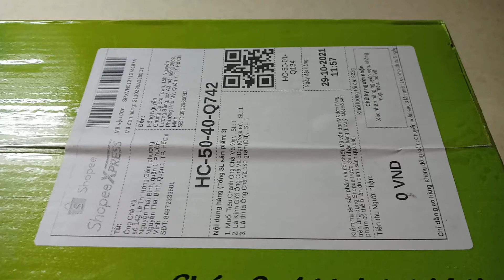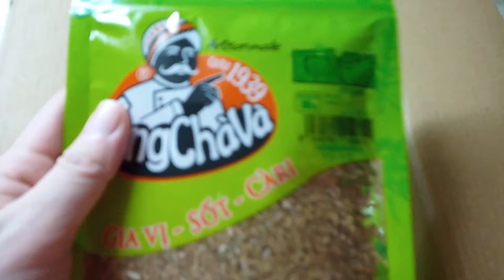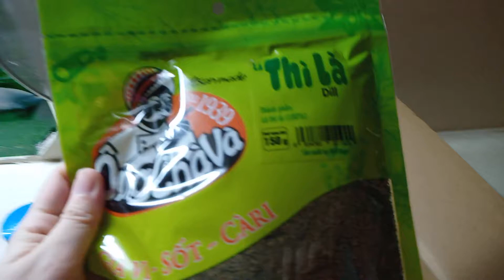Lá kinh giới Oregano, lá thì là và muối tiêu chanh Ông Chà Và vừa mua!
Hôm nay mình nhận được hàng đã đặt của Ông Chà Và: lá thì là, lá kinh giới Oregano và muối tiêu chanh. Đóng hộp chắc chắn giao hàng nhanh, còn chất lượng nếu không ổn sẽ quay sau nhé. Còn ổn thì chắc chắn trong lần sau mình cũng sẽ đề cập!